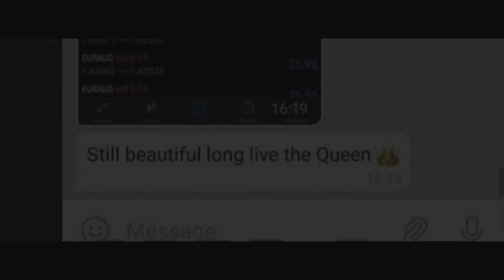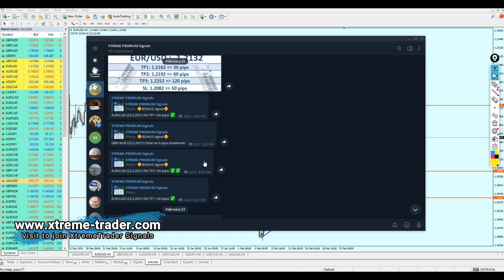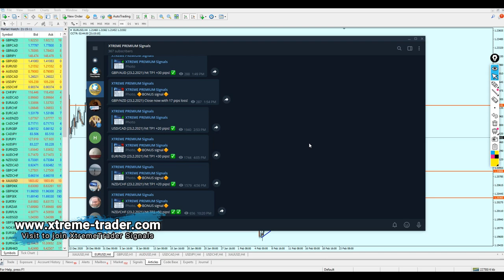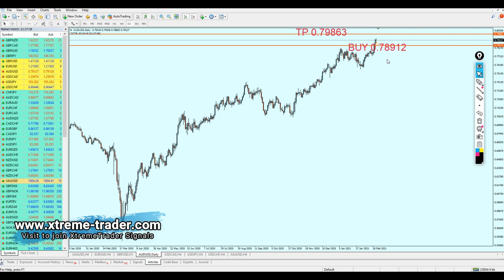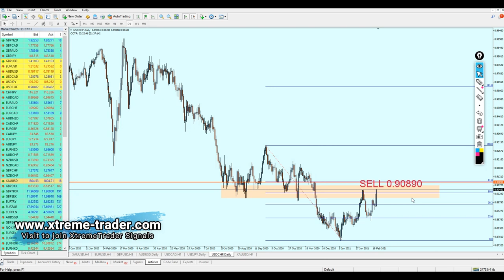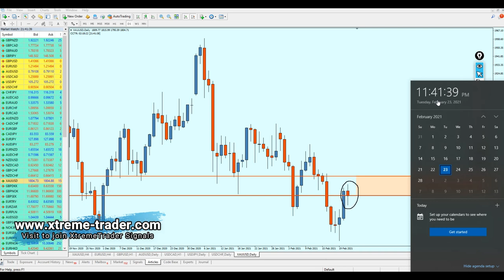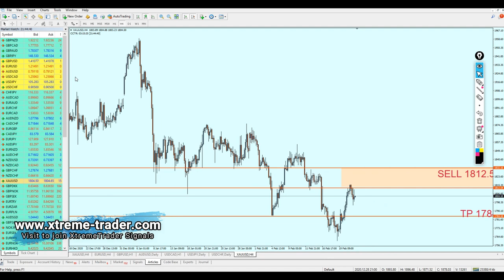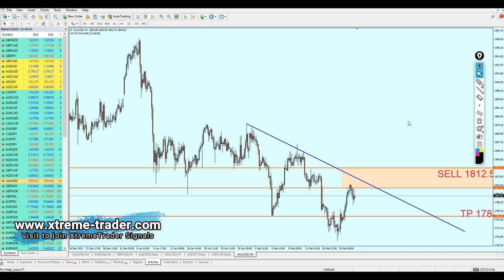FOREX MID Week Analysis 22 - 26 February